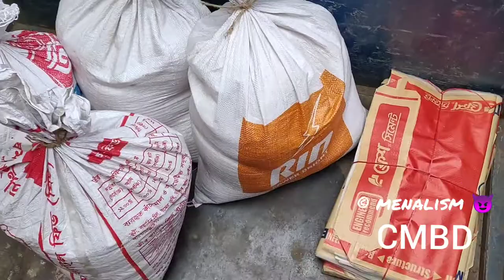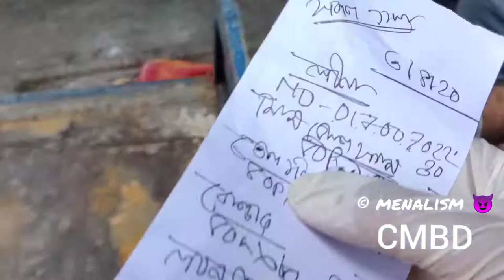Food for underprivileged people by CMBD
Shukur Allhamdulillah 😇, by the grace of Almighty Allah, we , team CMBD, has managed food for the underprivileged people of dhaka in this lockdown situation due to corona virus.
CMBD is the most active female biking group of Bangladesh .
 we have collected the donation from many people from Bangladesh and also outside of Bangladesh just to ensure at least 1 weeks food for underprivileged people who are starving for food and cannot even manage the food in this lockdown situation. Initially ,today, we have managed food for 50 peoples .
In this video, I wanted to show you the process of carrying the food till packaging .

I hope you like this video and if you like
The link of CMBD is given below